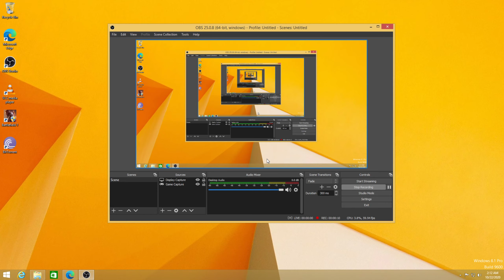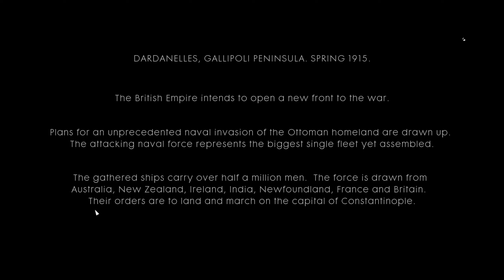Battlefield1 1440 HD 60 fps